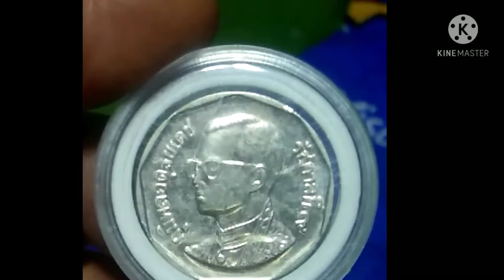CUDERROR 5BAHT2547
10 thai baht coin value
thailand 10 baht coin value in rupees
10 baht coin value in philippines
10 baht coins in thai
10 thai baht coin to peso
thailand baht coin value
5 thai baht coin value in india
1 thai baht coin value in india
thai 10 baht coin value
5 thai baht coin value in us
5 thai baht coin value
1 baht thai coin 1962
1 thai baht coin
1 thai baht coin value
1 thb coin
thai baht 25 coin
thai 10 baht coin 2533
thai 2 baht coins
2 thai baht coin
thai baht 5 coin
old thai coins 5 baht
5 thai baht coin
5 thb coin
10 thai baht coin value